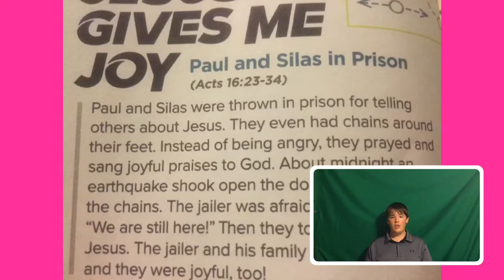VBS GAME ON DAY 5